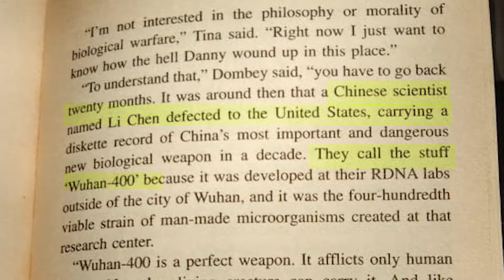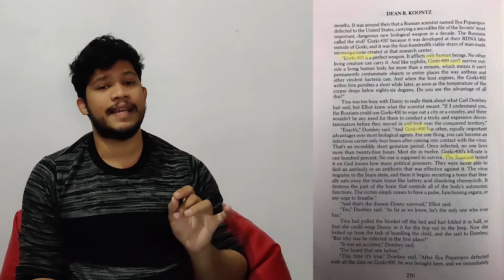Was CORONAVIRUS predicted 30 YEARS AGO? | Eyes of darkness | Coronavirus predictions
Did the book named "Eyes of darkness" written by Dean knootz predicted the outbreak of coronavirus?
The book mentions about a man made biological weapon from china named as WUHAN-400, named after the city where COVID-19 orginates from.
Coincidence?